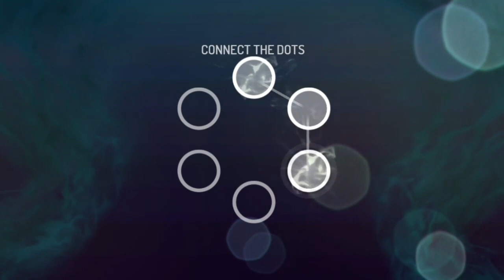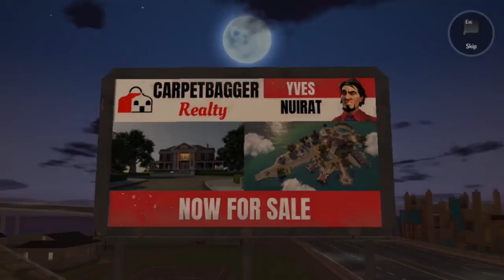Shortz Circuit : Playing Gangstar New Orleans for the first time | # 1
Hello guys . Welcome to our first video. I played the game called Gangstar New Orleans. The next part is coming soon. Hope you all will like this video. You can also tell me about games which you all want me to try.